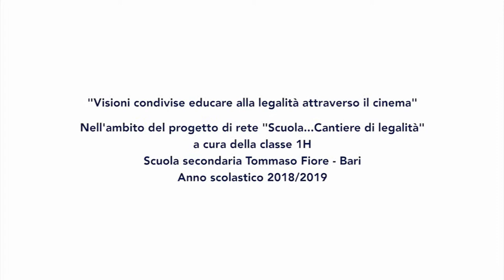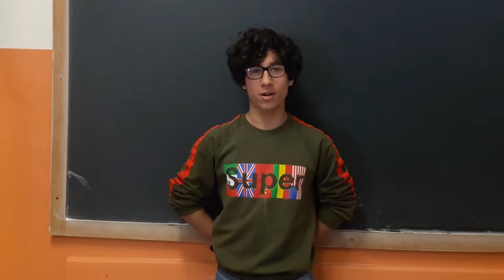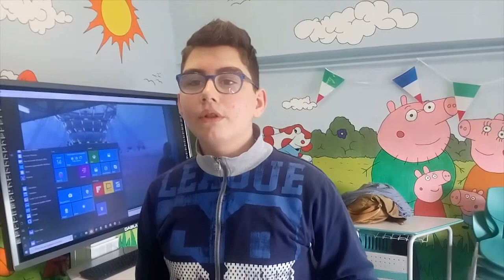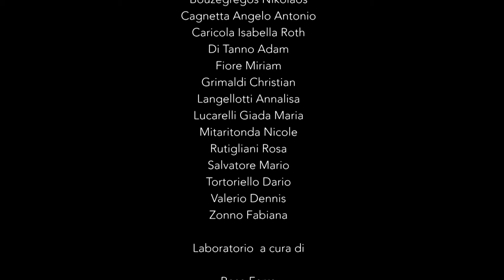Visioni Condivise - Scuola... Cantiere di legalità - 2019 - S.S.P.G. "Tommaso Fiore" - Bari